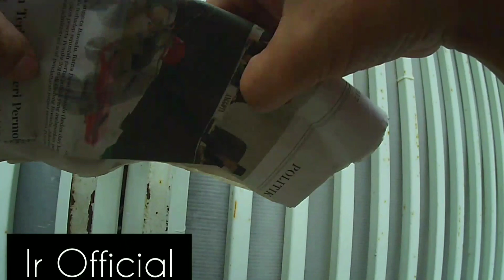MOTOVLOG BELI PASIR GUMPAL KHUSUS PUP KUCING// CAT LITTER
Hallo gaes video saya kali ini video motovlog mau beli pasir khusus pup kucing nama pasir nya cat litter pasir ini wangi dan menggumpal kalau kena air
Simak video nya ya gaes,,,

Selamat datang di channel saya yang amatiran di channel ini saya akan menyajikan video-video vlog riview barang dan unboxing
وَعَلَيْكُمُ السَّلاَمُ وَرَحْمَةُ اللهِ وَبَرَكَاتُهُ